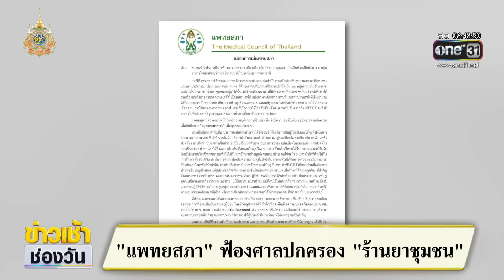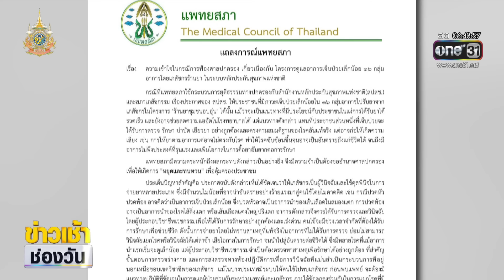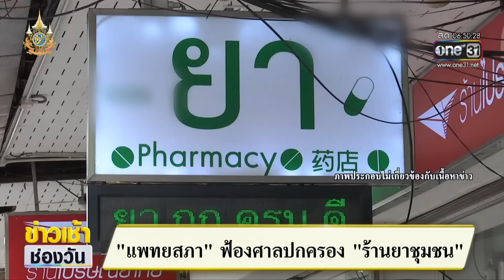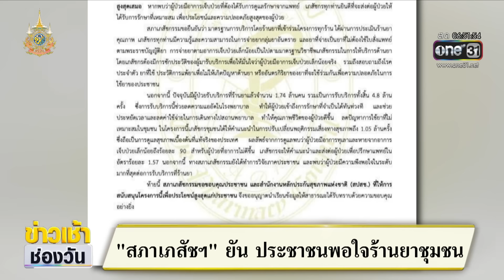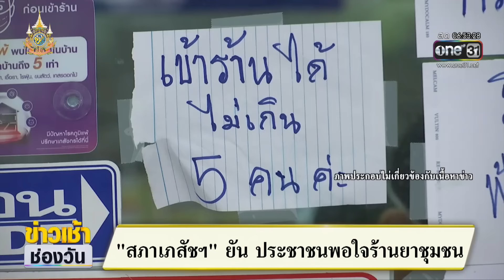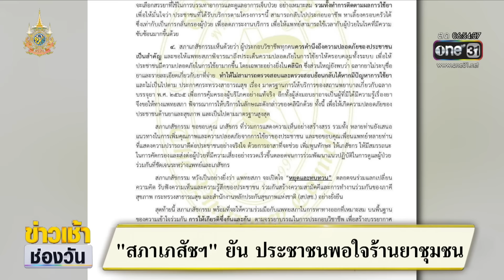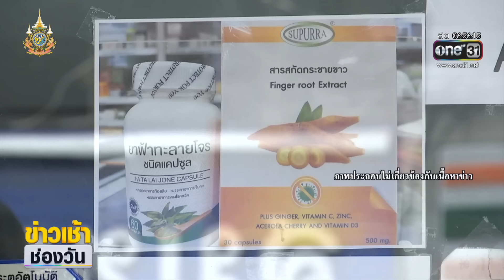"แพทยสภา" ฟ้องศาลปกครอง "ร้านยาชุมชน" | ข่าวเช้าช่องวัน | สำนักข่าววันนิวส์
ข่าวต่อไป เราไปดูกันที่ประเด็นร้อน ร้านยาชุมชนอบอุ่น ที่ให้บริการจ่ายยาแก่ผู้ป่วยเจ็บป่วยเล็กน้อยใน 16 กลุ่ม อาการ ที่ล่าสุดกำลังกลายเป็นชนวนความขัดแย้งลุกลามใหญ่โต ระหว่าง 2 วิชาชีพ ทั้งแพทย์ และเภสัชกร